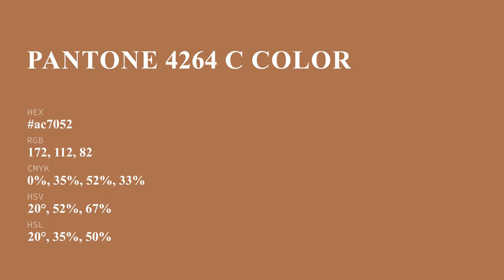color ac7052 hex color - Orange color - Cool color ac7052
What color is ? ac7052 hex color - Orange color - Cool color ac7052

Hex ac7052 Color Code is also known as color.